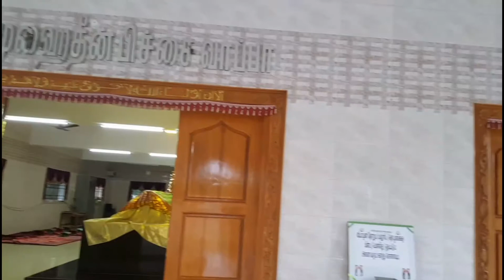Kumathi கமுதி முகைதீன் பிச்சை வாப்பா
கமுதி  முகைதீன் பிச்சை வாப்பா